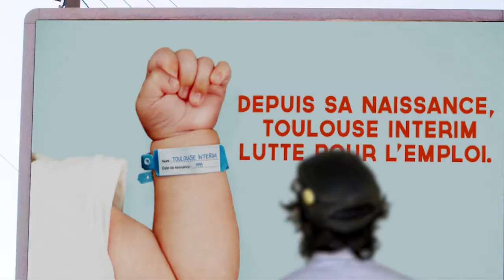Chronique Vidéo #22 : Intérim pauvre et riches réclames.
le Chroniquer Haineux disserte sur la face cachée des campagnes à slogan, ou comment vendre la peau de bébé avant de l'avoir acheter.